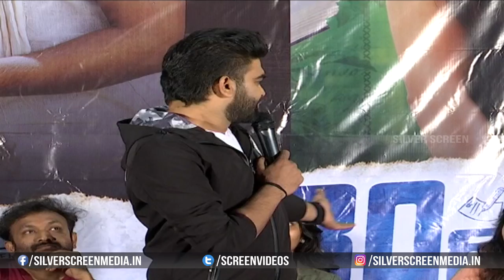30 Rojullo Preminchadam Ela Movie Press Meet | Pradeep, Anup Rubens, Chandrabose | Silver Screen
Watch : 30Rojull PreminchadamEl MoviePressMeet | Pradeep, AnupRubens, Chandrabose | Silver Screen